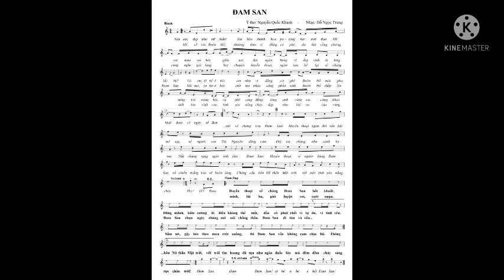Đam San | nhạc Đỗ Ngọc Trung | ý thơ Nguyễn Quốc Khanh